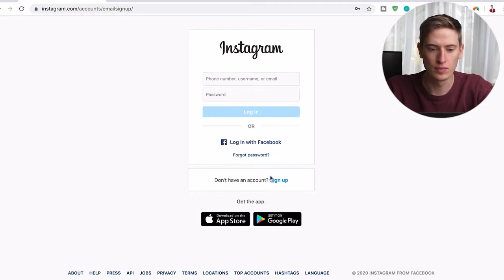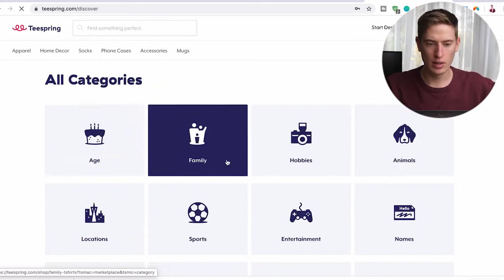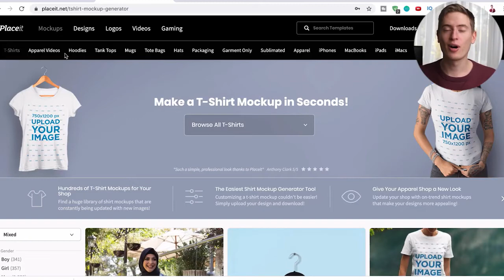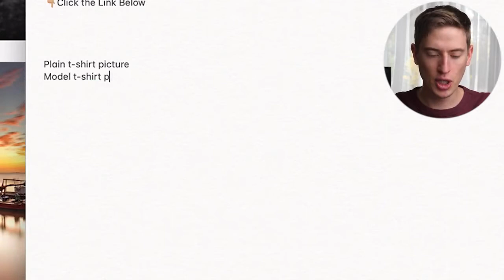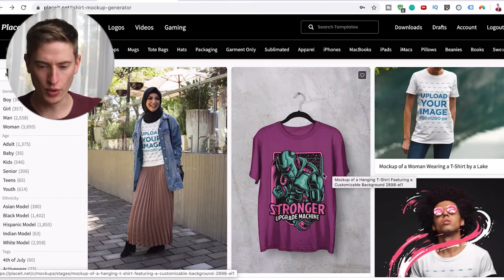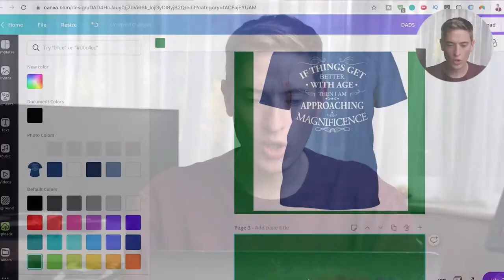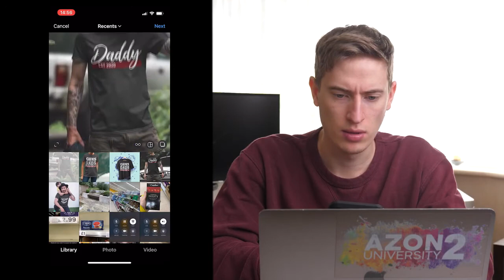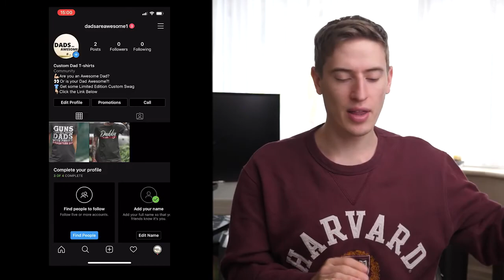Top 10.Full Print On Demand Instagram Marketing Tutorial - Walkthrough.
You asked for it, so I made it!

An Instagram marketing tutorial has been heavily requested for print on demand so I thought it was about time I made it for you! In this incredibly detailed tutorial, I go through everything you could possibly need to start your print on demand business and market it with Instagram.

Here is a timestamp of the entire video so you can come back and jump to any bit you're stuck on.
03:25 - Creating an Instagram Account
04:46 - Creating a Logo
06:06 - Writing up Your Bio
07:03 - What Link to use in your Bio
08:36 - Different Types of Content to Post
13:49 - What Captions to Use
15:19 - What Hashtags to Use
16:59 - The Overall Theme
19:06 - Where to Find Content
19:56 - Creating Stories and Highlights
21:39 - How Often to Post
22:27 - Best Instagram Tools

Hey, My name is Shimmy Morris, I’m currently 25 years old, and I’ve been interested in business since I was 12. I started selling in School; food, drinks, phones, etc… Then I moved onto bigger more expensive items with eBay. I always did side jobs during school as well, like photography, editing, etc.

At age 18 I started Print on Demand, my first business. I was hugely successful in this business and it kickstarted what was to come. I sold over $70k worth of apparel in a very short space of time.

I moved into Amazon FBA and creating real scalable brands.

A bit about me not business-related. I’m incredibly sporty and love being active… Snowboarding, mountain biking, football, basketball, table tennis, you name it, I probably do it! As well as that, I love photography and specifically travel photography.

Above all else, I’m a proper petrolhead and like the occasional electric car too. That’s me! I’d love to hear about you, this channel is a two-way thing, I love seeing comments and learning about my viewers so feel free to drop it in the comments